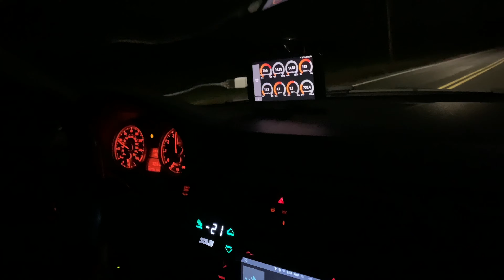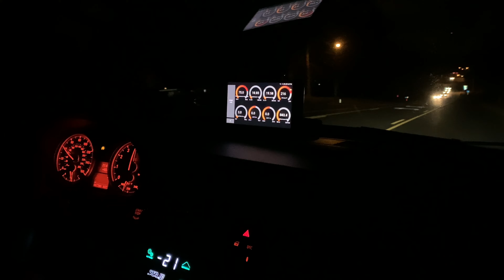INSANE 600+HP BIG Single Turbo N54 335is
CAR OWNER: @JUST_GRMS_
TUNER: @DR.VUTUNING

Hey guys thanks again for tuning in! This time I decided to make a quick video of German’s big single turbo 335is for you guys to see while we data log it. The car has the DOC RACE “BMW 335I 135I N54 TOP MOUNT SINGLE PRECISION TURBO KIT” that brings the Precision Turbo 6266 ball bearing turbo along with everything else that you need to complete the single turbo conversion aside from the intercooler and Intercooler piping. The car is street tuned by the amazing Doctor VU from Kentucky and at the moment it’s on 16.5 pounds of boost with only 80% of throttle being used on 93 Octane in order to keep it from spinning and also to save some of the stock rear suspension components from blowing into a million pieces. None the less it’s still a monster even though it’s being tamed. My butt dyno tells me that it should be making anywhere from 500hp to 520hp after riding in it and feeling the insane power and torque it delivers thanks to the 6266 being paired with the stock/unopened 3.0 liter N54 it has. But enough with the talking guys, thanks so much watching!